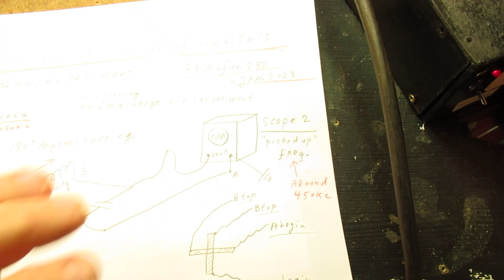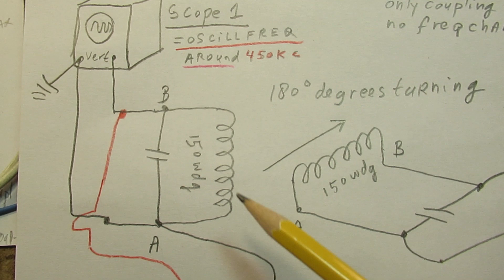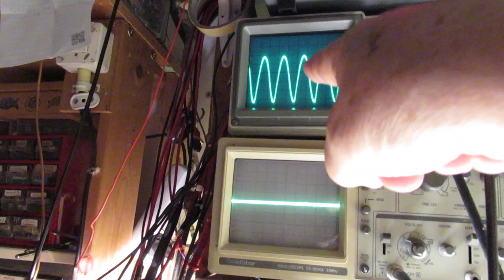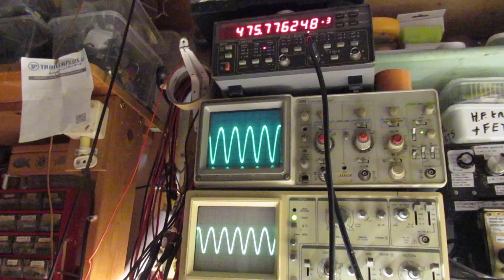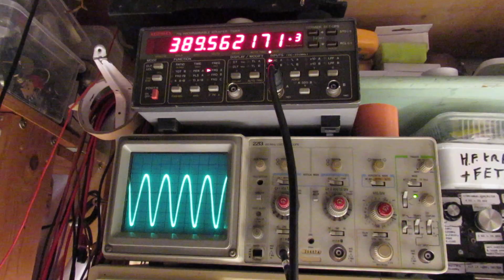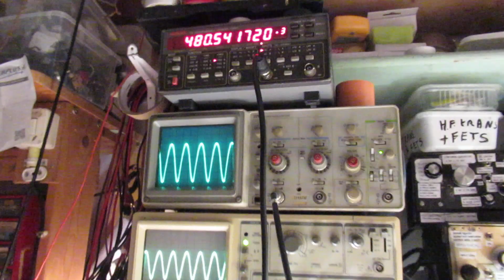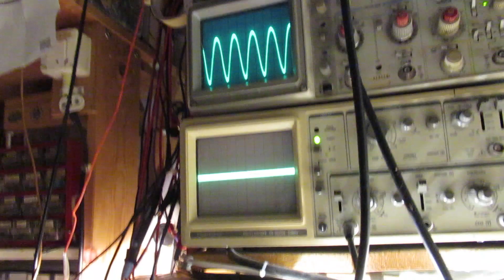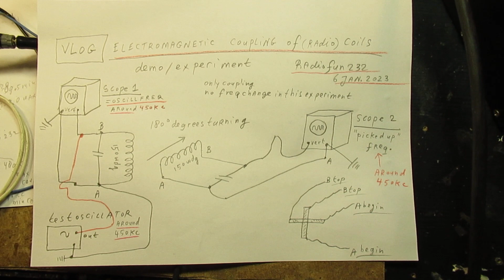Electromagnetic coupling of radio coils by turning their direction 180 degrees & up down, experiment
Please read the description/textbox first. Video about electromagnetic (e.m.) coupling of radio coils by their distance and position (2 horizontal coils 180 degrees turned, the effects + up/down movement). Also an experiment to make a simple IF coil on say 455 KC with a 10 KC bandwidth, that was the aim of this experiment. More info? go to the "pinned" comment in the reactions, below in this video, the comment/reaction of Lechoslowinianin (9 jan 2023).

The principle, by the way, is not only referring to radio coils but in fact to all coils. In fact it is obeying the (simple, not always…) physics laws about electromagnetism and oscillation(s).

By turning/moving coil “A” in all kinds of directions to coil “B” (both on the same frequency) the e.m. coupling will differ, it gets more or less severe, etc.

Corrections to the video:

a) both coils are paralleled with a 33 pF capacitor (not told in the video, though visible in the schematic).

b) On 9.40 I say “smaller distance”, but of course that must be “a bigger distance”, between the up and the down coil.

The effect (e.m. coupling and the problems that it can give) is (e.g.) very important when you want to make an oscilloscope. The dot on the cathode ray tube gets (sometimes) severe distorted when the supply transformer is too close and/or not mounted in the proper direction compared to the CRT.

In such a case: loosen that transformer, move/position it in all kinds of directions compared by the CRT, thus by turning it around in a 360 degrees way, taking more and less distance to the CRT, till the dot on the CRT screen has minimal distortion (minimal smearing out, so the sharpest dot).

Critical coupling of coils plays also a role in the making of IF transformers (e.g. the coil types). To make an IF amplifier (read: IF coil) succesful there must be a critical coupling between the 2 coils inside the IF transformer, to make the (read: 1 = one) resonance peak as high as possible. Giving that peak a bandwidth that is needed, often 8 KC-10KC. For typical radio stations: smaller, say 3 KC (SSB,LSB, USB, etc). I am not talking about digital radio modes, by the way.

Often critical frequency tuning of a IF coil filter is done by using a halter-ferrite rod and a ferrite cap, moving up/down on the halter core, where 2 windings (prim-sec, made for say 455 KC) are wound on, bridged with a ceramic cap. in the order of 330 pF-470pF.

Please note: that critical coupling of an IF coil on its (say 455 KC) frequency on a bandwidth of 10 KC (read: tuning!) is NOT showed in this video.

It is only about e.m. coupling. I will go on to try to make an IF filter on 455 KC with a bandwidth of 10 KC in the future. Of course you can also use a cheap ceramic filter on 455 (or 460 or 470) KC to make an IF amplifier for a Superheterodyne radio, anyway.

I home-brewed some succesfull IF filters on 450 KC for radio’s in the past, but now I want to make such a filter in a more easy way, so that every radio amateur can make it.

The (radio) principles of coupling coils in an e.m. way that I show in this video are useful.

Say when you need more or less amplitude, given radio reception on a certain frequency, in this case around 470 KC. Perhaps it (this setup, when used as antenna coil for frequency “X”, here around 470 KC) will also work to push the resonance on frequency “X” up and make the coil more selective. Do your own experiments.

E.g. use more or less windings. Less windings (less than 150)=higher frequency.  More windings (more than 150 windings): a lower frequency.

I keep all my YT videos constant actual, so the original video’s with the most recent information are always on YouTube. Search there, and avoid my circuits that are republished, re-arranged, re-edited on other websites, giving not probable re-wiring, etc. Some persons try to find gold via my circuits. I take distance from all these fake claims. I cannot help that these things happen. Upload 6 January 2023.